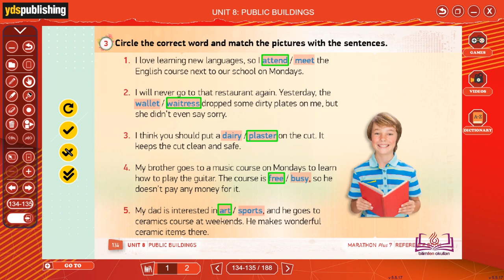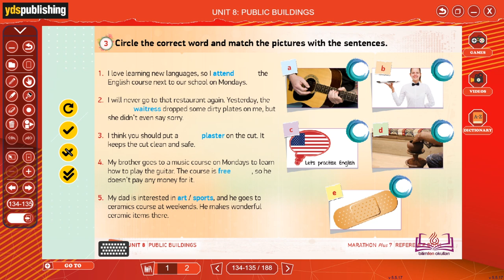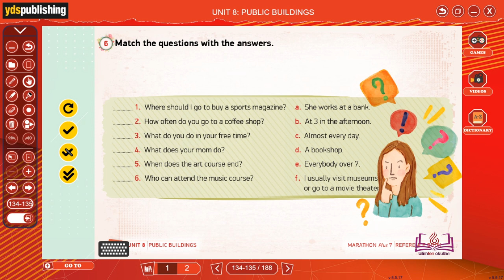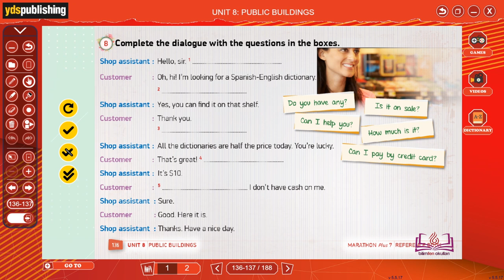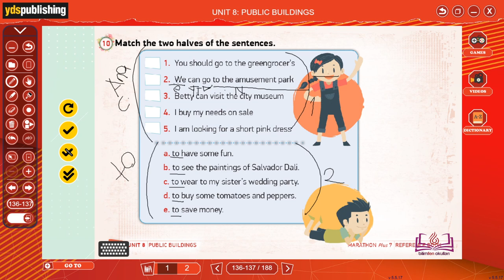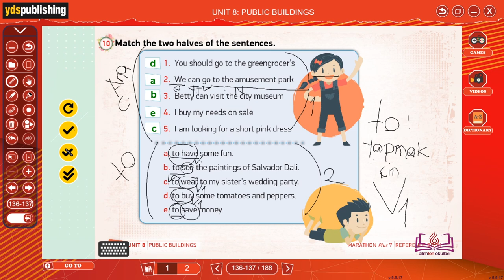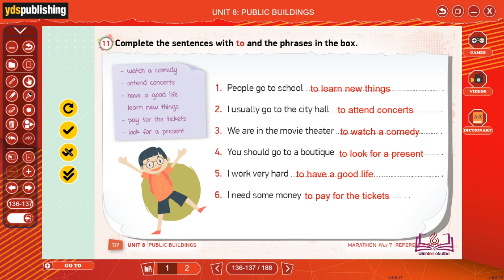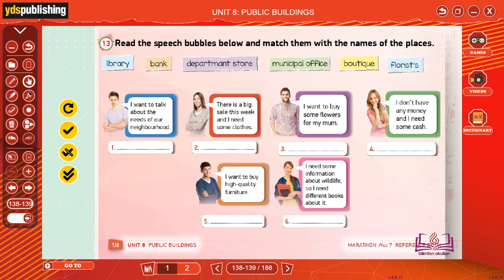7 Sınıf İngilizce 8 Ünite Publıc Buildings